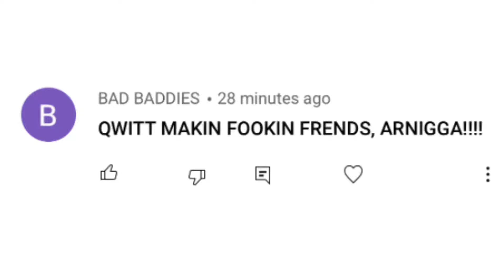Bro!! I have my First Amendment to make friends with whoever I want